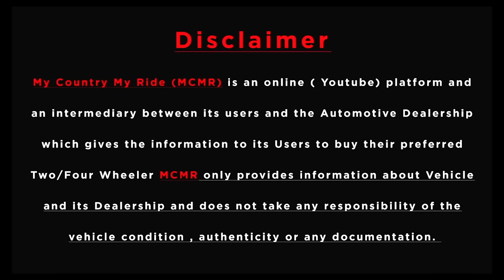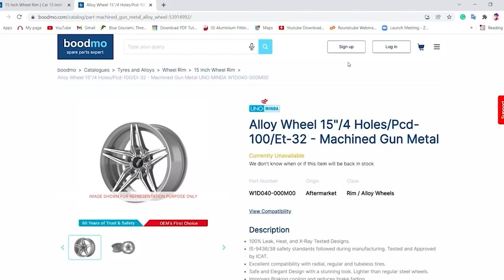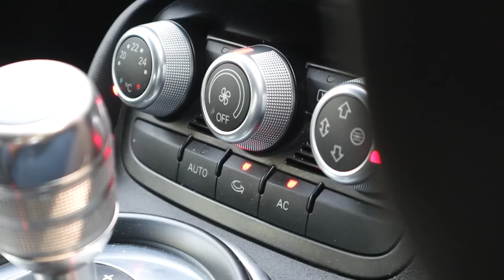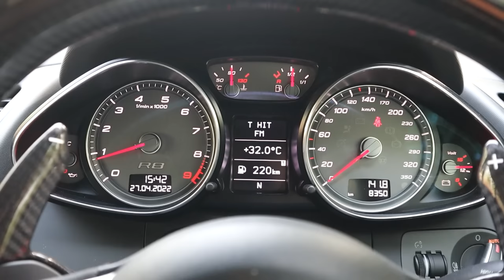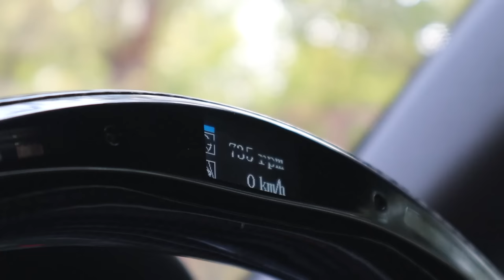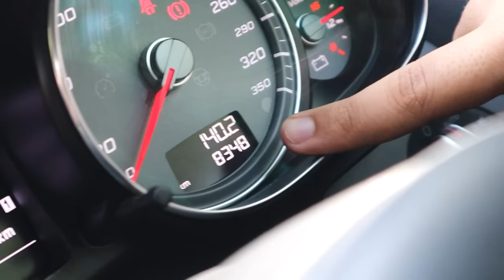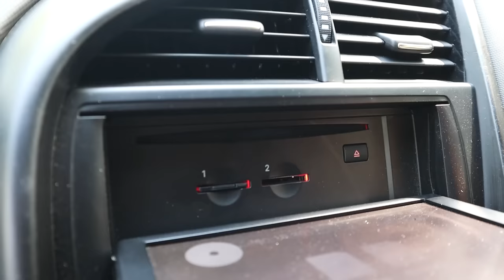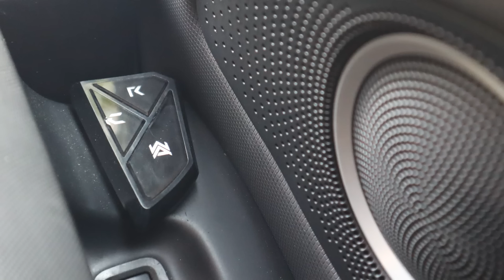Cheapest Sports Car In Preowned Market | The Ultimate Audi R8 V8 Engine